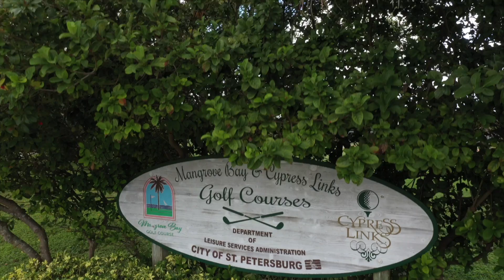NEW LISTING: 823 59th Ave St. Petersburg, FL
NEW LISTING: 823 59th Ave St. Pete, FL (v2 Branded)
2 Bedroom, 1 Bath

WELCOME HOME to this charming bungalow.  This move-in ready home provides a true Florida lifestyle.  The wonderful outdoor entertaining space is complete with pool, spa, brick oven, firepit, garden, shed, screened in lanai and additional covered area. Boasting an updated kitchen with newer appliances and granite countertops as well as an updated bathroom.  Located near Jack Puryear Park, schools, entertainment, restaurants, and easy access to beaches, airports, recreation, shopping, and much, much more.  Also, three months of pool service included.

Listing Agent
The Wilson Team - Coldwell Banker
Terri & Bret Wilson

Michael Wholey
Wholey Media